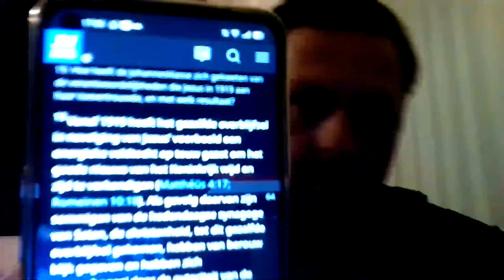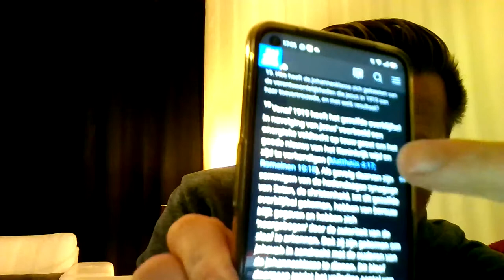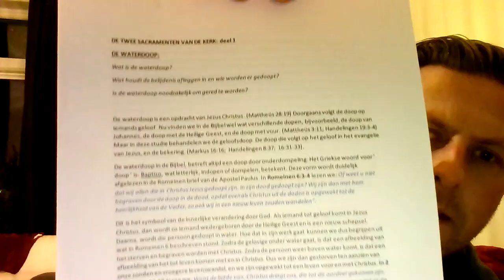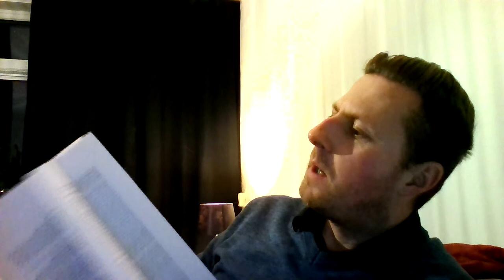53# Q&A Jehovah's getuigen moeten buigen voor de gezalfde klasse; Jezus is niet jullie middelaar;